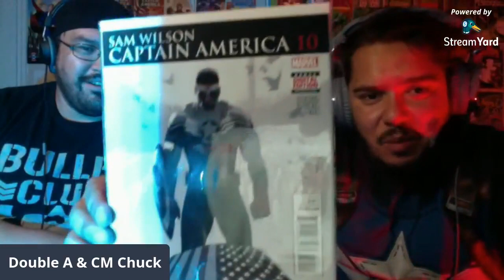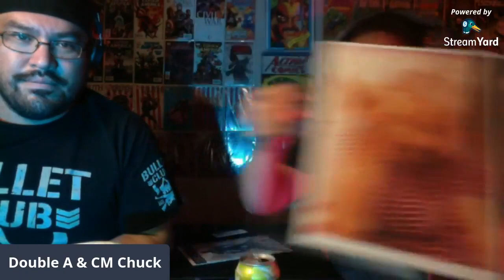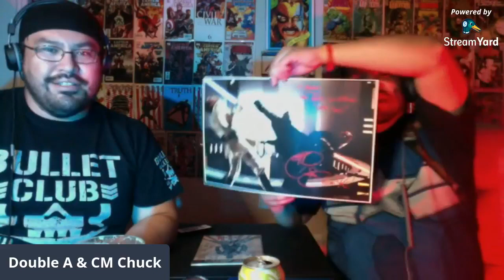Truth: Made in America S3E10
Ladies and Gentleman please allow us to introduce you to the NEW Captain America - ...??? This statement alone evokes feelings of unrest, anger, discomfort. Not because of who it might be but because it's not what we know. There is only one Steve Rogers. The man who strapped tightly a broken shield prepared to face a titan with heart alone. The will to live and fight for what he knew. A man WORTHY to wield the hammer of Thor. Big shoes to fill? Try IMPOSSIBLE. Yet in in his final on-screen act he trusted the shield to a single man. In The Falcon and The Winter Soldier series we explore in this magnificent series we explore many elements of the TRUTH behind Captain America and WHO should wield the shield and how sometime that truth is not just red, white, and black.